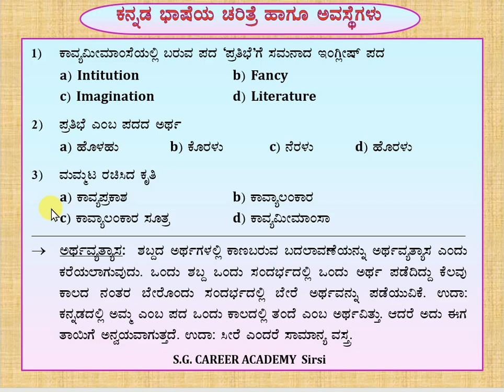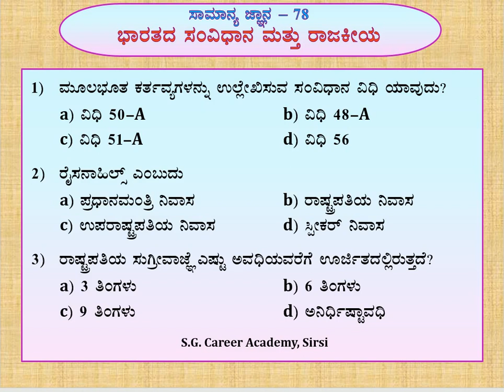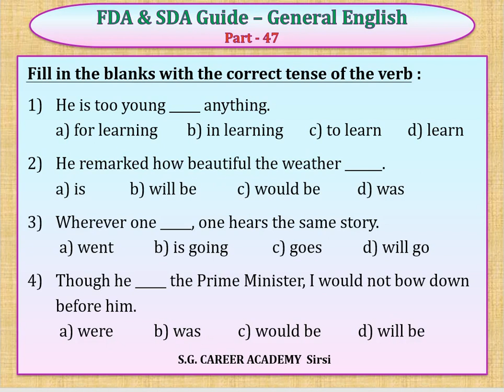FDA & SDA 2020 - ಸಾಮಾನ್ಯ ಕನ್ನಡ - Part - 99 & G.K- 78